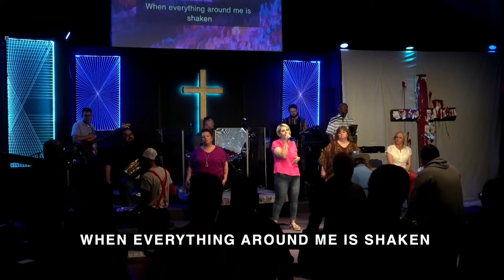Hammer and Nails | Wk III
We are glad to have you with us this morning!